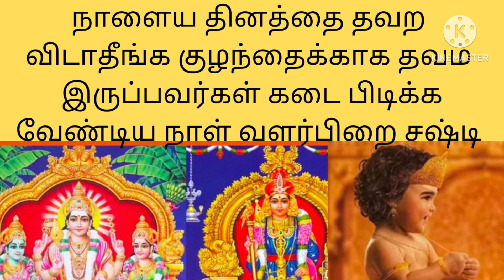Don't miss it, Tomorrow will be held on Valarpirai sashti/How to fasting for sashti/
Here, described about, Don't miss it, Tmr will be held on Valarpirai sashti/How to fasting for sashti